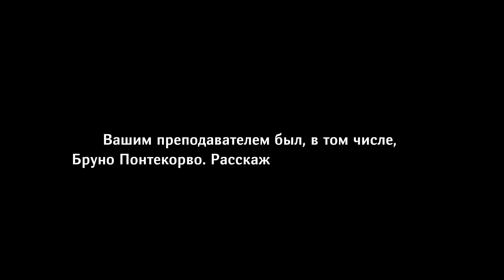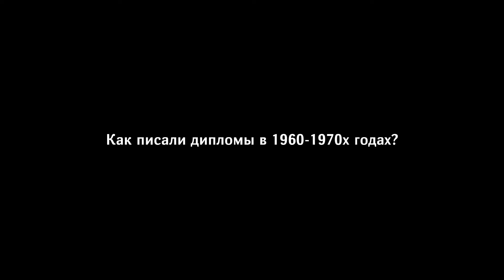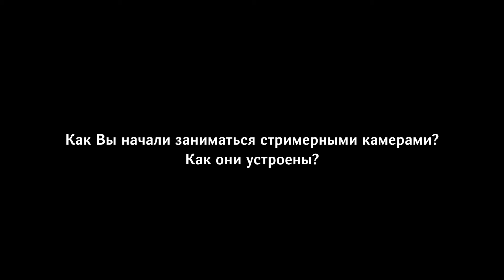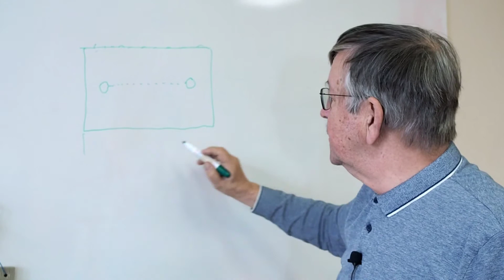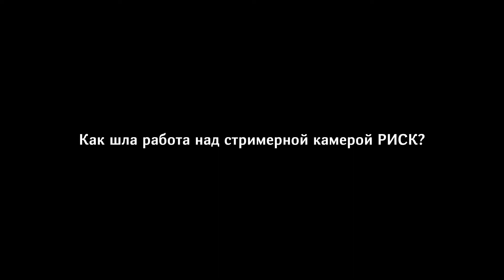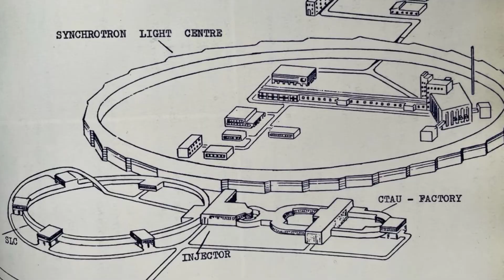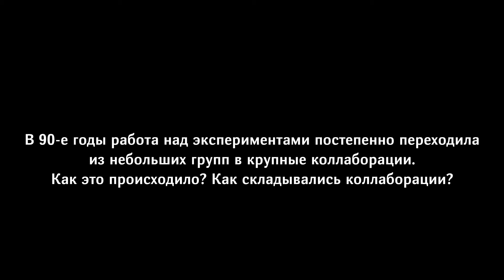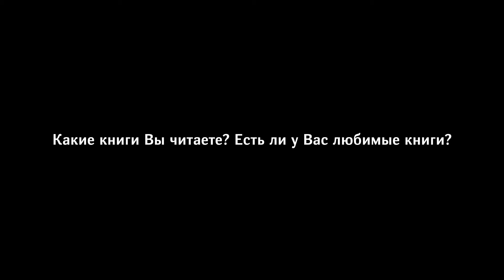Хронограф. Свидетели времени. Г.А. Шелков / Chronograph. Time's witnesses. Georgy Shelkov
Интервью с Георгием Александровичем Шелковым, кандидатом физико-математических наук, ведущим научным сотрудником Научно-экспериментального отдела встречных пучков (НЭОВП) ЛЯП ОИЯИ.
Георгий Александрович Шелков закончил МГУ. Во время учебы в филиале МГУ в Дубне его преподавателями были Б. М. Понтекорво, М. И. Подгорецкий, С. М. Биленький, М. Г.  Мещеряков, А. А. Тяпкин. На работу в Лабораторию ядерных проблем ОИЯИ Г. А. Шелков пришел в 1969 году. За более чем полвека работы в нашем Институте Георгий Александрович принял участие во многих известных экспериментах: Поиск Антитрития, РИСК, DELPHI, ATLAS, HARP, BESIII. Долгие годы Георгий Александрович руководил НЭОВП, был заместителем директора ЛЯП по научной работе. В настоящее время он является председателем НТС ЛЯП и членом НТС ОИЯИ.
Основным направлением деятельности Георгия Александровича было создание разных типов детекторов и экспериментальных установок на их основе: от черенковских детекторов и стримерных камер до газовых детекторов. В дальнейшем на них проводились эксперименты. В 2008 году он инициировал сотрудничество между ОИЯИ и коллаборацией Medipix (CERN), создающей пиксельные полупроводниковые детекторы для фундаментальных и прикладных исследований.
Г. А. Шелков внёс важный вклад в подготовку новых научных кадров для Института. Он был участником создания базовой кафедры Московского физико-технического института — эта кафедра воспитала для ОИЯИ уже около сотни высококвалифицированных специалистов, — а с 1993 по 2015 год был ее первым заведующим. В настоящий момент Георгий Александрович — заместитель заведующего кафедрой по экспериментальной физике. Под его руководством были подготовлены три диссертации на звание кандидата физико-математических наук.

Георгий Александрович инициировал и вместе с коллегами в 2010 году создал научно-образовательный проект для школьников “Ливни знаний”.

Видео Анастасии Малышкиной.

Тайм-коды к видео:

00:00:00 Начало
00:00:42 Почему Вы решили стать физиком?
00:02:07 Почему Вы решили поступать в МГУ? Расскажите, пожалуйста, об учебе, преподавателях и однокурсниках.
00:08:04 Вашим преподавателем был, в том числе, Бруно Понтекорво. Расскажите о нем, пожалуйста.
00:09:37 Как Вы впервые попали в Дубну?
00:13:02 Как писали дипломы в 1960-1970х годах?
00:15:56 Вы начали работать в ЛЯП ОИЯИ в 1969 году. Расскажите, какой тогда была Лаборатория? Ее сотрудники, исследования, традиции?
00:19:29 Расскажите, пожалуйста, о Вашей работе в Протвино и о поиске антитрития.
00:24:57 Как Вы начали заниматься стримерными камерами? Как они устроены?
00:35:06 Как шла работа над стримерной камерой РИСК?
00:39:11 По-вашему, нужно ли было создавать еще один научный центр в Протвино?
00:40:05 Расскажите, пожалуйста, об идее создания C-Tau фабрики в Дубне и о создании кафедры ОИЯИ в МФТИ.
00:42:02 Как началось Ваше сотрудничество с ЦЕРН?
00:47:10 В 90-е годы работа над экспериментами постепенно переходила из небольших групп в крупные коллаборации. Как это происходило? Как складывались коллаборации?
00:51:17 Расскажите, пожалуйста, о Вашей работе в проекте "Ливни знаний".
01:00:01 Какие книги Вы читаете? Есть ли у Вас любимые книги?
01:01:32 Расскажите, пожалуйста, о Ваших коллегах и друзьях.
01:07:54 Что, как Вы думаете, можно изменить в сегодняшних процессах научной организации и коммуникации в ОИЯИ?